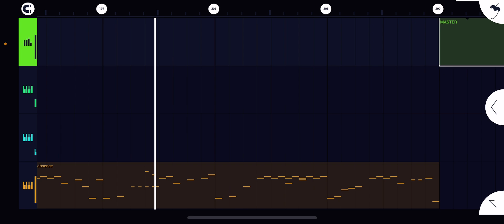been on sm amen break stuff recently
only cause i learned how to do it